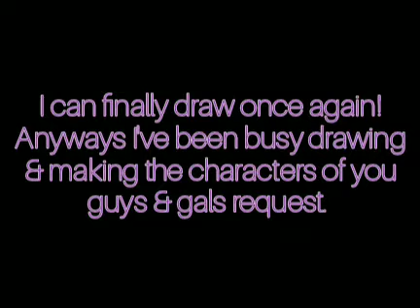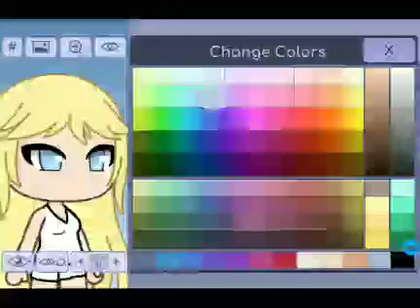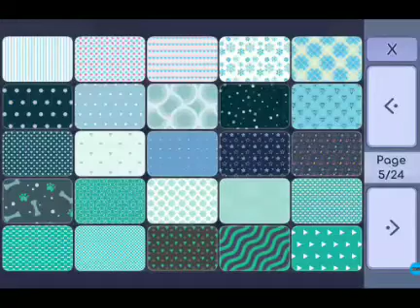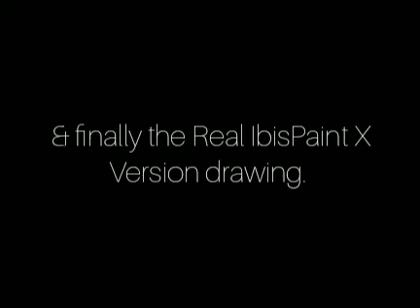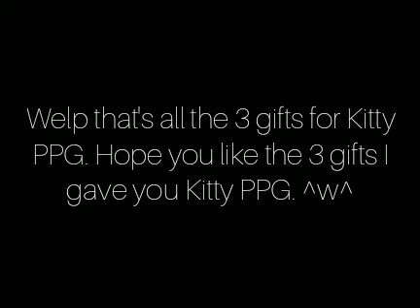3 Gifts For Kitty PPG { Gacha Life, Gacha Life + IbisPaint X, FlipaClip, IbisPaint X }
Songs:

Trick Or Treat [ EddsWorld ]
MONSTER
Moestep!
Cute Anime Theme { Cute Party }
F.R.I.E.N.D.S Male Version { Short Version }
Solo Song { Short Version }